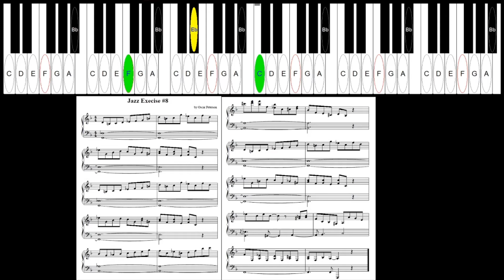Oscar Peterson - Jazz Exercise no.8 MIDI, BACKING TRACK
Oscar´s Jazz Exercises Pack include

full Sheet Music of Jazz Exercises
All MIDI with solo piano
All MIDI with backing track
All Backing tracks in Wav format

After your purchase on paypal.com you will receive link, where you can download the product which you have choosen.